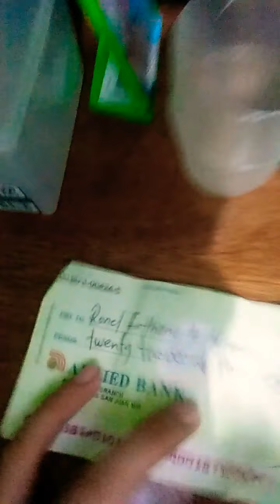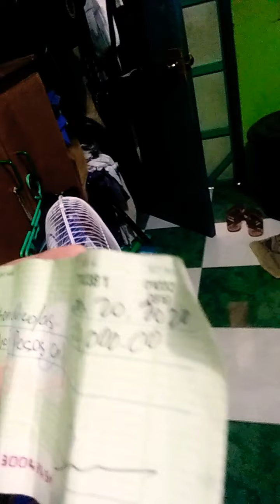MGA DI MO PA ALAM TUNGKOL SAKIN PANOORIN NYO NALANG